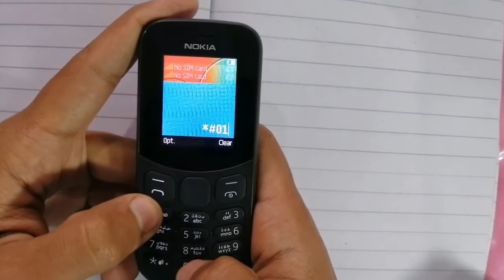Nokia 130 (2017) IMEI Change codes|||all nokia 130 imei change codes//make online without money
Nokia 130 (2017) IMEI Change codes|||all nokia 130 imei change codes

nokia 130 imei change code 2021

all nokia imei change code 2021

all nokia imei change code 2021Nokia 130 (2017) IMEI Change codes|||all nokia 130 imei change codes

nokia 130 imei change codes

imei تبدیل کرنا قانونی جرم ہے۔
 اور یہ ویڈیو صرف پڑھانے کے لیے بنائی گئی ہے، میں نے اس میں آئی ایم آئی کو تبدیل نہیں کیا۔
 میں کوئی خطرہ مول نہیں لے رہا ہوں اور میں صرف پڑھانے کے لیے کوئی غلط کام نہیں کر رہا ہوں۔